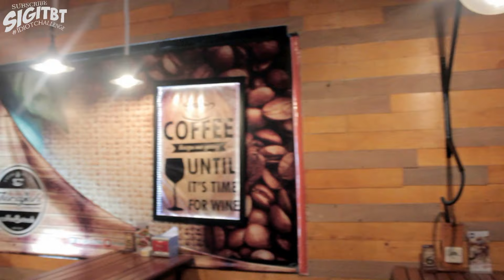KOPI CAMPUR ODOL CHALLENGE [ Ft. Youtuber Cirebon ]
Balik lagi bareng gw SigitBT, kali ini gw diajak anak anak youtuber cirebon buat adain challenge, challenge kali ini seperti biasa dadakan hahaha dan kita adakan challenge di TERAJEH COFFE CIREBON tepatnya di jalan merdeka, yoi

Thanks to monica, Umay dkk
Terimakasih sebelumnya sudah menonton Dan jangan lupa untuk:
- LIKE setiap video yang dianggap layak untuk disukai.
COMMENT ( setiap video, jika ada beberapa pertanyaan atau hal yang ingn disampaikan.
- SHARE ke mediasosial jika dirasa video videonya layak ditonton teman-teman kalian.

Kamu bisa kasih saran secara global mengenai channel youtube ini dengan cara klik link berikut:

And dont forget for follow me in:
ASK.FM : ask.fm/sigitbt

"stay idiot with us dan salam idiot"